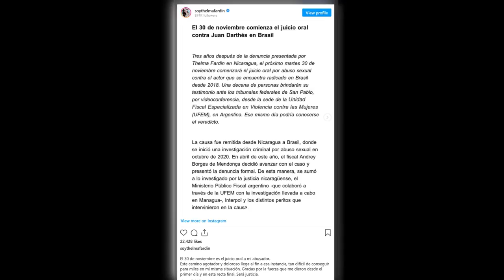JUAN DARTHES & THELMA FARDIN a JUCIO ⚖ Quienes Seran Los Testigos Declara CALU RIVERO?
JUAN DARTHES & THELMA FARDIN se van a  JUCIO Quienes Seran Los Testigos en BRASIL... Va a Declarar CALU RIVERO (Dignity)?
-Twitter: (Enterate de las nuevas noticias)

Dos colegas de Thelma Fardín participarán del proceso que se llevará adelante desde el 30 de noviembre en Brasil. Todos los detalles...

Se acerca el juicio contra Juan Darthés a raíz de la denuncia de Thelma Fardín